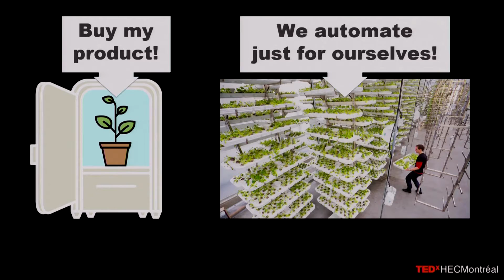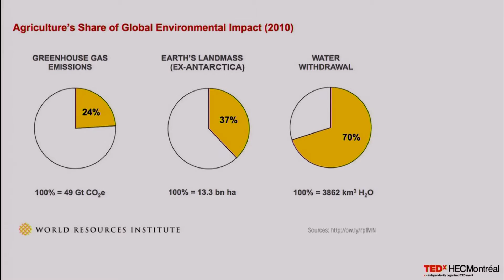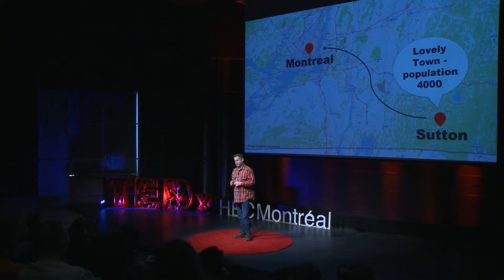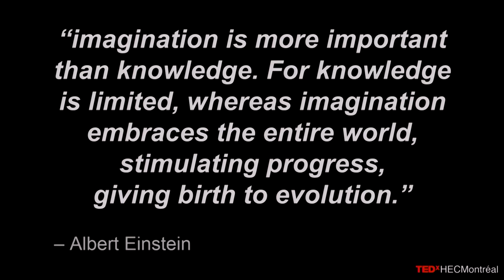Get ready to become a farmer! From Zero to One, and back again | Alastair Monk | TEDxHECMontréal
Alastair has a dream: allowing every single one of us to be able to grow our own crops automatically and produce our own food thanks to intelligent automated systems.
To learn more about how he started his journey from zero to one, and what drives him to pursue his dream, watch this fascinating talk.

Originaire de Grande-Bretagne, Alastair est arrivé en Amérique du Nord en 1999 et a rapidement connu le succès dans le milieu de l’innovation technologique. Il est le co-fondateur de Motorleaf, une startup qui a créée un système de cultivation automatisé pour les agriculteurs qui souhaitent recréer des conditions optimales dans leurs serres pour leurs cultures. C’est un véritable passionné qui se réveil chaque qui a toujours soif de projets et de nouvelles aventures! Son dernier projet Motorleaf est né de son amitié de longue date avec Ramen, l’autre co-fondateur, de son amour pour la technologie, et de son envie de créer une entreprise qui fait la différence dans le milieu de la cultivation en serre.